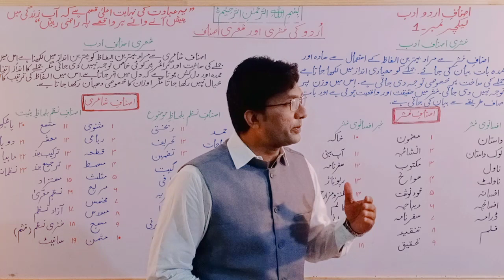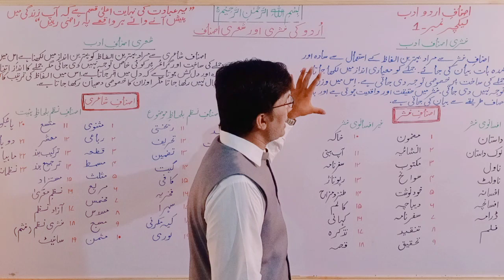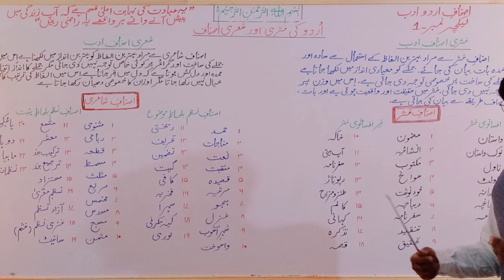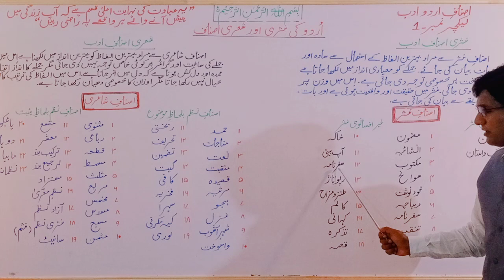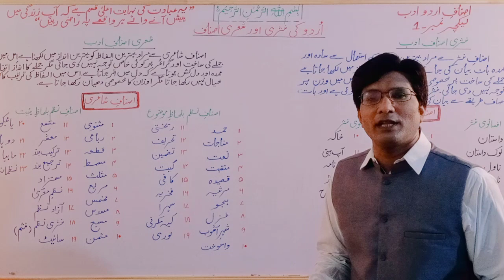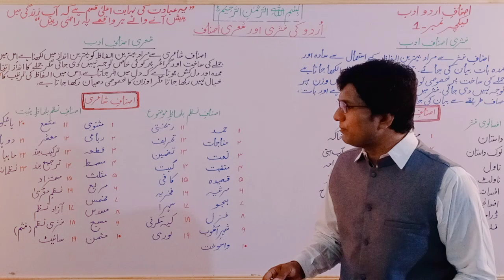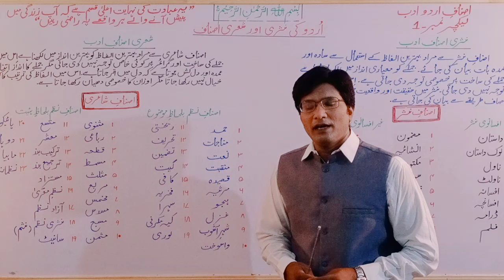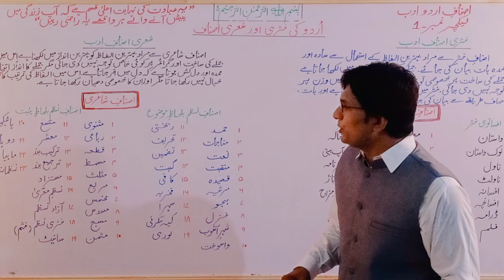Asnaaf e Urdu Adab | Nasri Or Sheri Asnaaf Series Lecture No.1 | اردو کی نثری اور شعری اصناف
in this lecture series, I will be discussing Asnaaf e Urdu Adab.

اصناف اردو گرامر.
sheri wa nasree asnaaf important objective type

nasri asnaaf important questions.

sheri haiyat| sheri asnaf e.g. musallas, murabba, mukhammas, musaddas, musabba, musamman,  urdu asnaf e adab